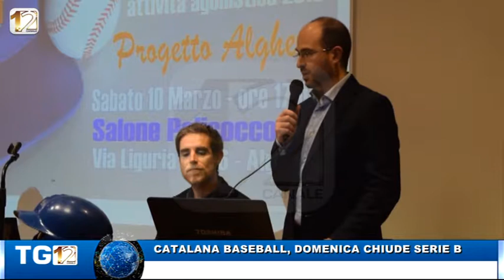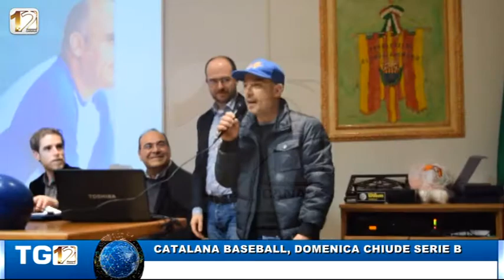CATALANA BASEBALL DOMENICA CHIUDE SERIE B